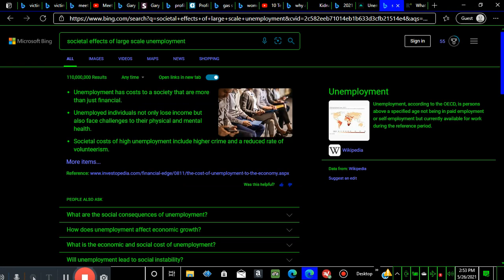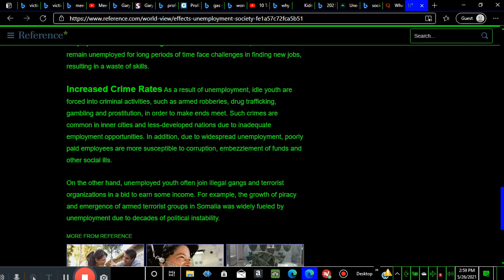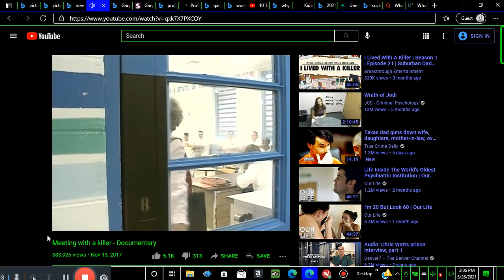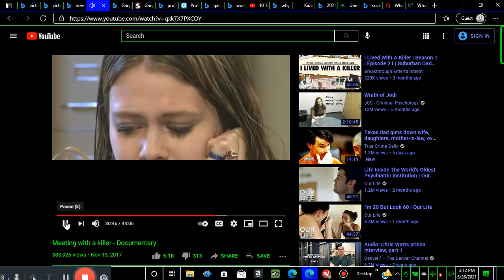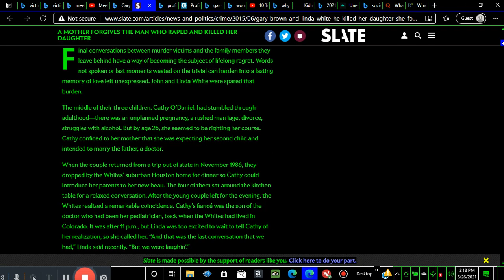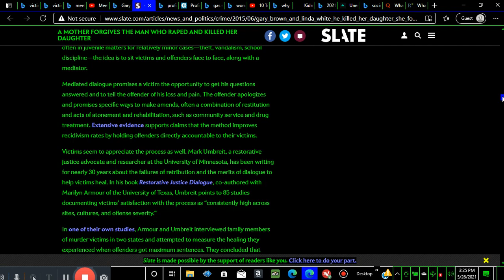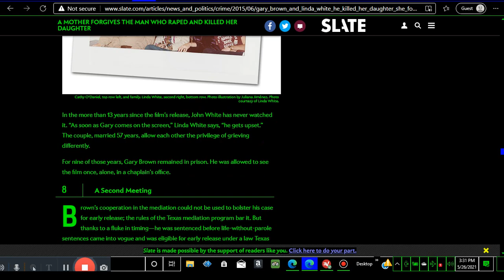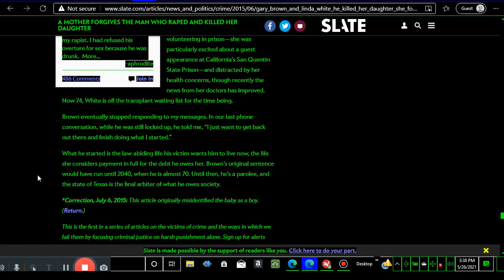Collapsing Society Birth Pains, Gas Station Kidnapping Victim Offender Mediation, Ladies Beware